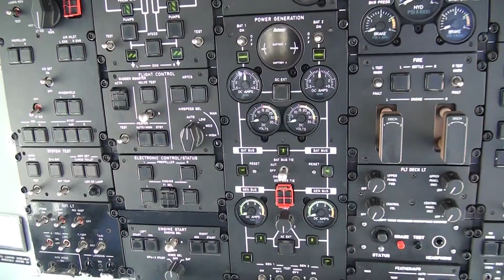CIAF 2011 - letecký den